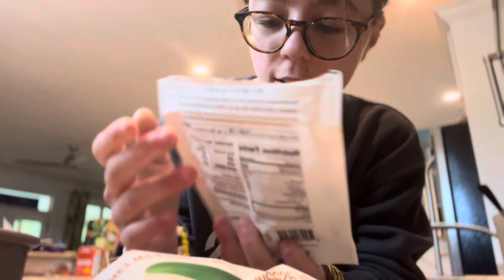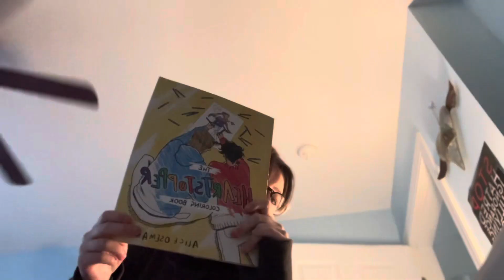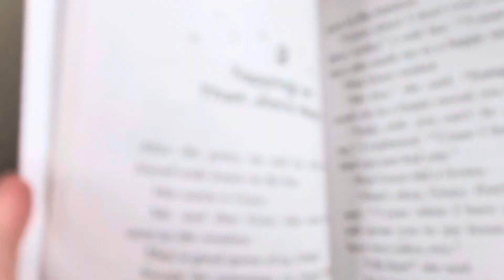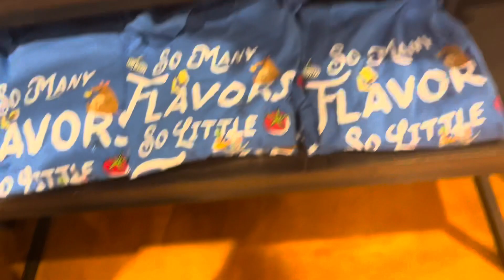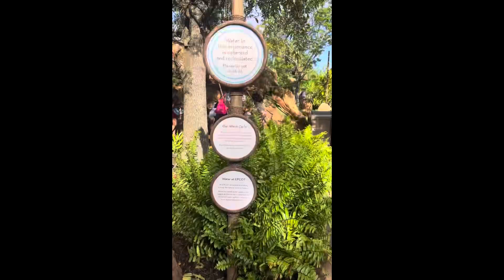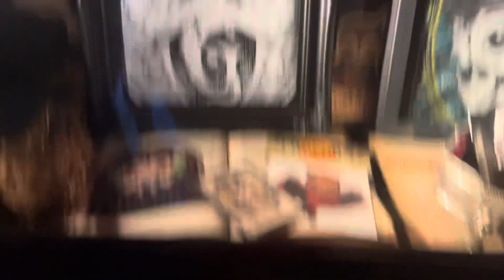SPRING BREAK VLOG 2024 || I went to DISNEY WORLD